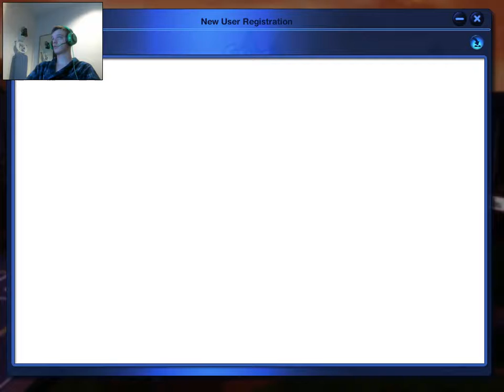Chapter 1 | The Sims 3 I